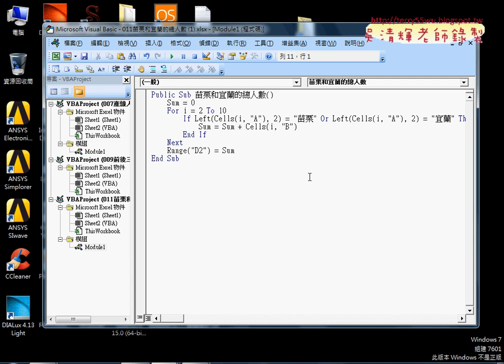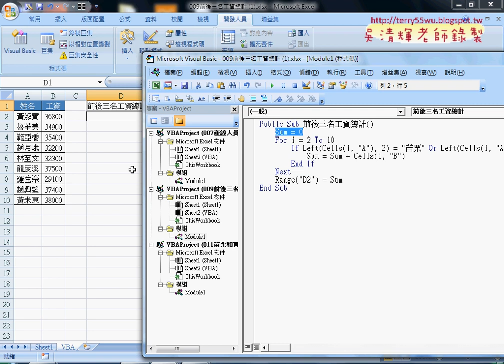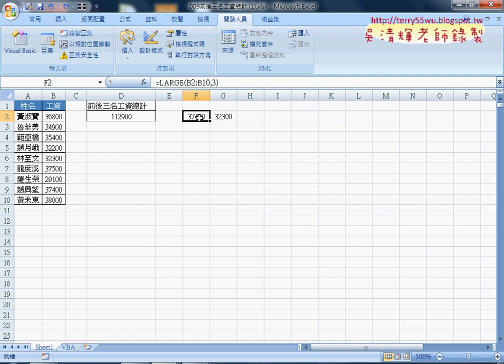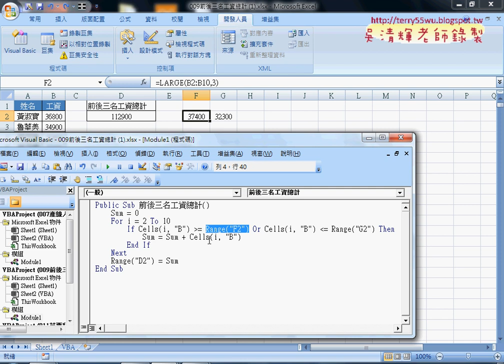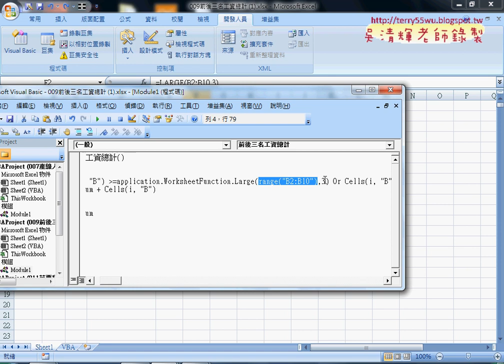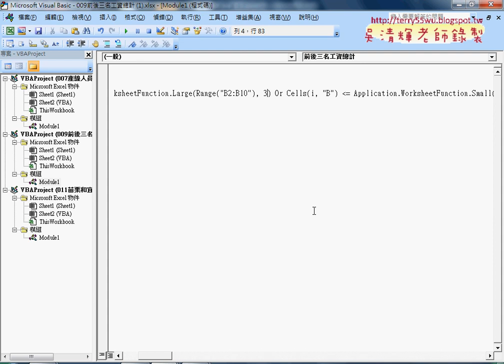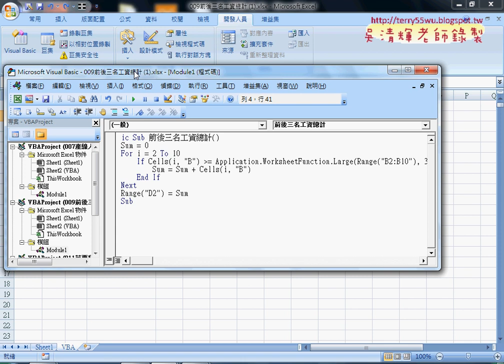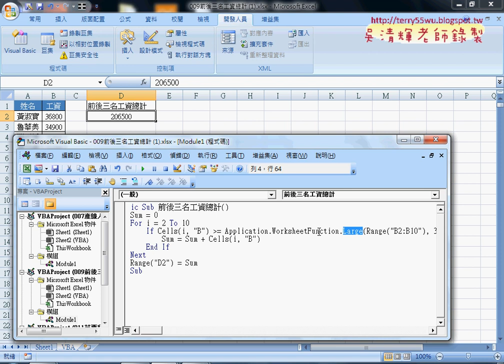03 009前後三名工資用VBA引用EXCEL函數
從Excel函數到VBA雲端巨量資料庫應用班08(011苗栗和宜蘭與009前後三名工資之和&009前後三名工資用VBA引用EXCEL函數&用COUNTIF做黑名單篩選&錄製成巨集與加註解&關閉畫面更新&樂透彩中獎機率統計與定義名稱&VBA撰寫六個按鈕說明)

上課內容：
01_重點回顧與007產線人員累加VBA程式說明
02_011苗栗和宜蘭與009前後三名工資之和
03_009前後三名工資用VBA引用EXCEL函數
04_COUNT相關函數說明
05_用COUNTIF做黑名單篩選
06_將黑名單篩選錄製成巨集與加註解
07_錄製巨集細節與關閉畫面更新
08_樂透彩中獎機率統計與定義名稱
09_樂透彩用VBA撰寫六個按鈕說明

上課用書：
Excel VBA一點都不難：一鍵搞定所有報表
作者： Excel Home
出版社：博碩
出版日期：2013/06/26
定價：380元

吳老師  107/10/3